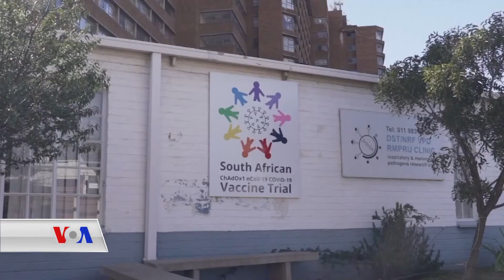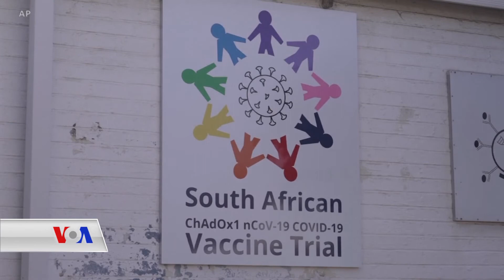پـێشبڕکێی وڵاتان و ڕێکخراوە جیهانیـیەکان بۆ بەدەستهێنانی ڤاکسینی کۆرۆنا